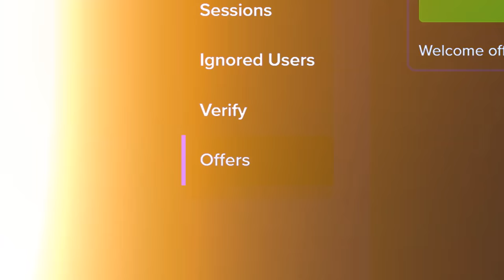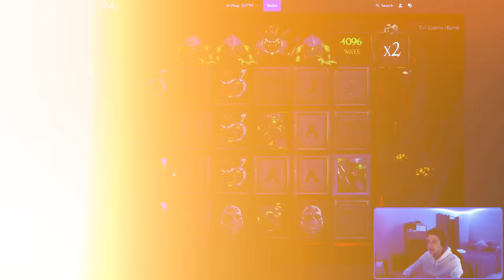INSANE $100,000+ FRUIT PARTY WIN!!!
when banger was streaming for me he hit this insane big win on fruit party!